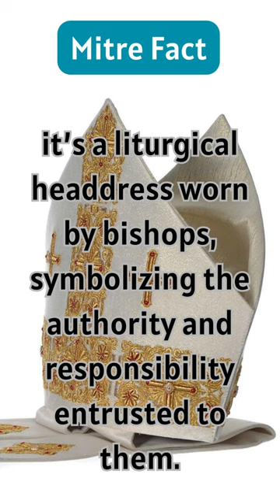Mitre Fact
Unveiling the Mitre: Symbol of Episcopal Authority |

The mitre, is a distinctive liturgical headdress worn by bishops in the Christian Church. Not just a ceremonial hat, the mitre symbolizes the bishop's authority and spiritual role.

Learn about its origins, design variations, and ceremonial significance. This video is perfect for those interested in ecclesiastical attire, religious symbolism, and the traditions of the Christian faith.

Discover the rich history and profound meaning behind the mitre.